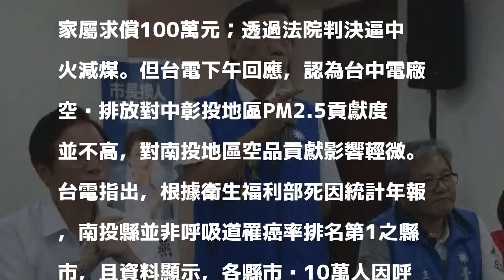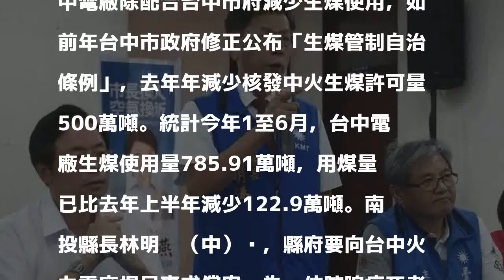南投縣長揚言向中火求償 台電：空汙對南投影響輕微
發表評論評論如下。